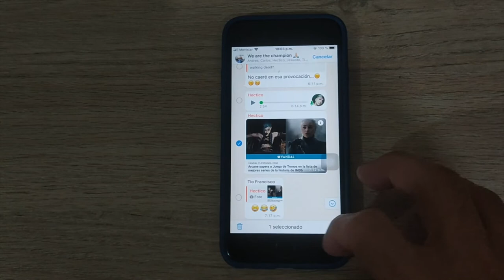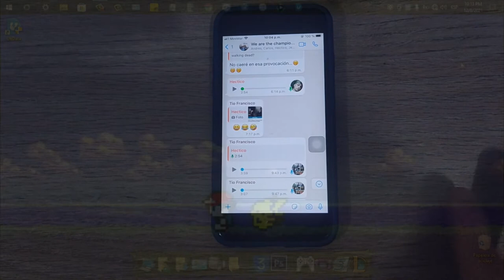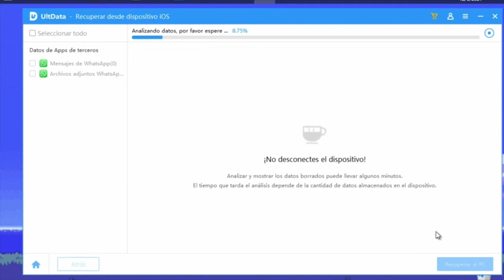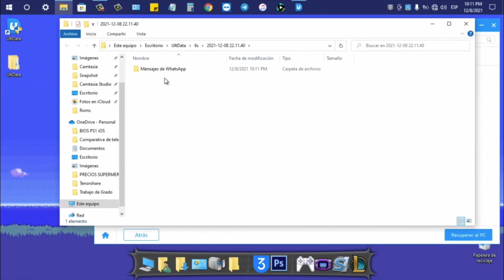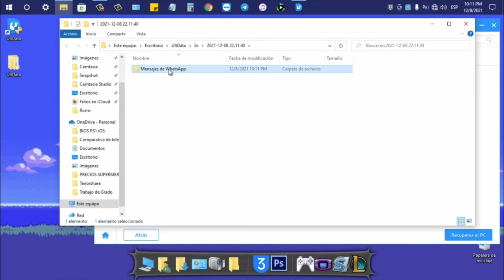Recuperar fotos borradas de WhatsApp 2021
Hoy te enseñaremos cómo recuperar fotos borradas de WhatsApp con UltData iOS

Analiza tu dispositivo iOS con la computadora y recupera datos del iPhone/iPad/iPod touch sin necesidad de una copia de seguridad, es tan fácil como hacer unos pocos clics.

0:00 Introducción
2:14 Selecionar los datos que quiere recuperar